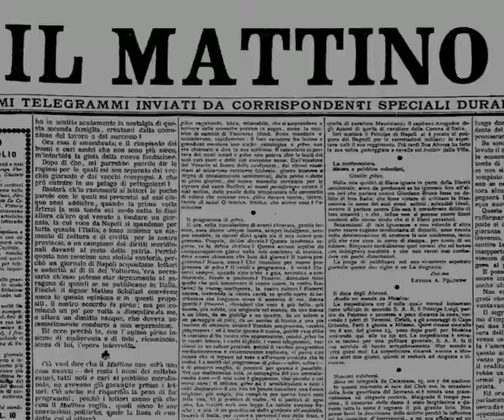Don Salvatore Giuliano legge il Vangelo per il Mattino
In quel giorno, mentre tutti erano ammirati di tutte le cose che faceva, Gesù disse ai suoi discepoli: «Mettetevi bene in mente queste parole: il Figlio dell’uomo sta per essere consegnato nelle mani degli uomini».
Essi però non capivano queste parole: restavano per loro così misteriose che non ne coglievano il senso, e avevano timore di interrogarlo su questo argomento.